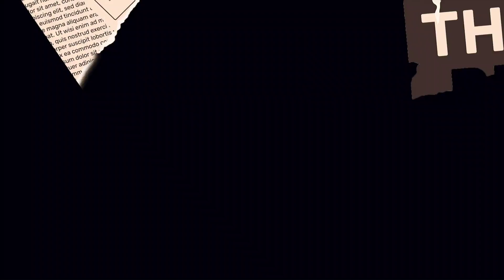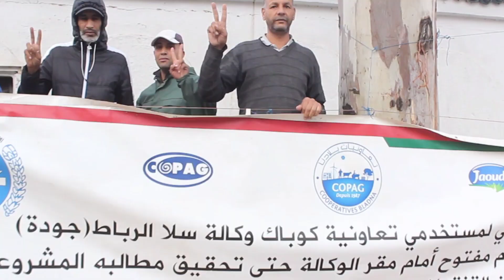عمال كوباك: مستمرون في الاعتصام.. الشركة رفضت الجلوس على طاولة الحوار واستخفت بنا وبمؤسسات الدولة